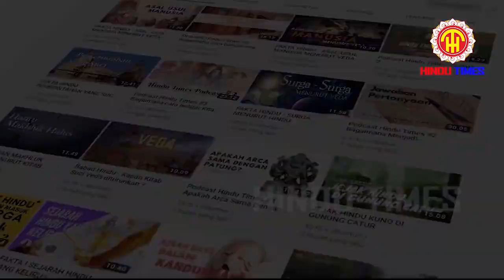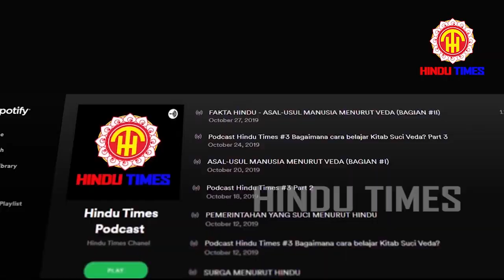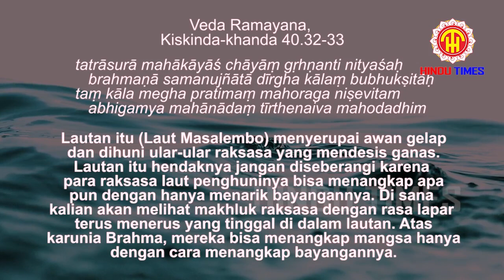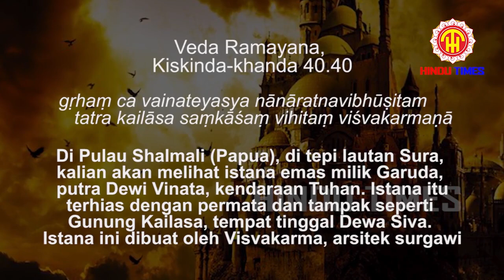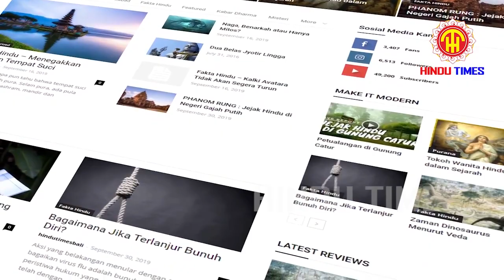NUSANTARA DALAM RAMAYANA - SEJARAH HINDU !!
Om Swastyastu,

Indonesia adalah Negara kepulauan terbesar di dunia. Dikenal dengan kepulauan nusantara, pulau-pulau utama di Indonesia seperti Jawa, Sumatra, Kalimantan, Sulawesi dan Papua telah dikenal sepanjang sejarah. Dalam kitab suci Veda Mahabharata dinyatakan bahwa kepulauan nusantara adalah bagian dari kerajaan besar Bharata-varsa. Pangeran Sutasoma, putra Bimasena adalah penguasa Pulau Jawa pada zaman Mahabharata, sehingga kepulauan Nusantantara bergabung di pihak Pandava di kala perang di Kurukshetra